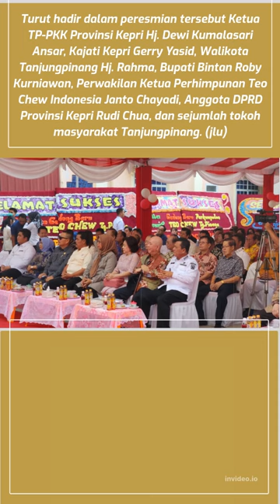Gubernur Ansar Ahmad Resmikan Gedung Perkumpulan Teo Chew Tanjungpinang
Gubernur Ansar Ahmad Resmikan Gedung Perkumpulan Teo Chew Tanjungpinang#tanjungpinang